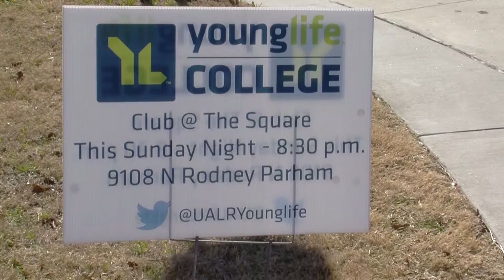UALR Trojans pitcher Stephen Chandler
Video feature on UALR Trojan's senior pitcher, Stephen Chandler. Produced by Warren Strickland IV.